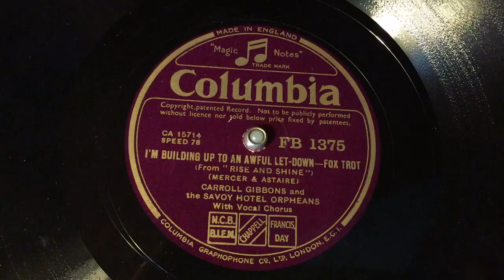Carroll Gibbons - I'm Building Up To An Awful Let Down - 78 rpm - Columbia FB1375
And The Savoy Hotel Orphans.
From "Rise And Shine".
Made in England, 1936.
Flip: These Foolish Things.